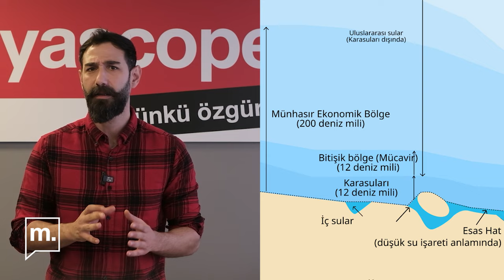Anlatıyoruz: Tüm yönleriyle Mavi Vatan tartışması | Mavi Vatan nedir?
Türkiye’de herkesin en azından ismini duyduğu, periyodik olarak manşetlerde yer alan, hatta bazen iç siyaseti sınadığı kadar diğer ülkelerle ilişkileri de zorlayan Mavi Vatan, yine gündemde. Mavi Vatan bu sefer muhalefetle iktidarı birbirine düşürdü.

CHP’li Namık Tan, Somali tezkeresi konuşulurken, AKP’ye yakın isimlere yeni “yatırım olanakları” sağlanmasının amaçlandığını söyleyerek, Mavi Vatan kavramını “masal” diyerek eleştirdi. İktidar da bu konuda sessiz kalmadı. AKP Sözcüsü Ömer Çelik, Tan’ın ifadelerini “Kabul edilemez, sorumsuz ve yakışıksız bir ifadedir. Bu, Türkiye’nin milli siyasetine karşı Yunanistan’ın sözde tezlerine destek veren, siyasi pusulasını kaybetmiş bir yaklaşımdır” diye eleştirdi.

Namık Tan’ı eleştirenler arasında Cumhurbaşkanı Erdoğan da vardı.

Peki yeniden konuşmaya başladığımız Mavi Vatan nedir, ne oldu?